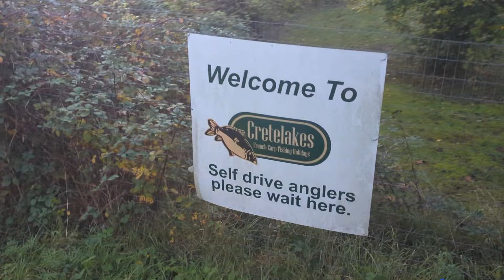The Crete Lakes disaster 2023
You have asked for it so here is some of footage from my 2023 crete lakes session in France.